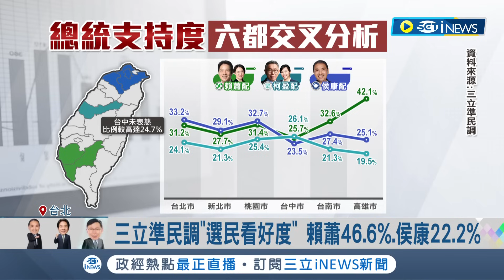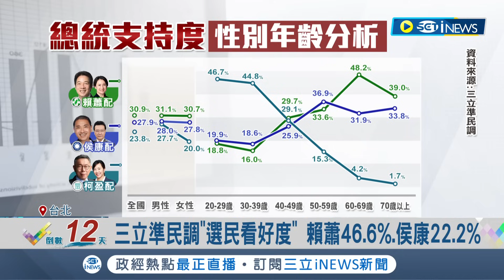賴蕭.侯康激戰只差3個百分點! 三立準民調出爐 賴蕭30.9%.侯康27.9%.柯盈23.8% 賴40-49歲.60歲以上領先｜記者 馬郁雯 郭思妏｜【台灣要聞】20240101｜三立iNEWS